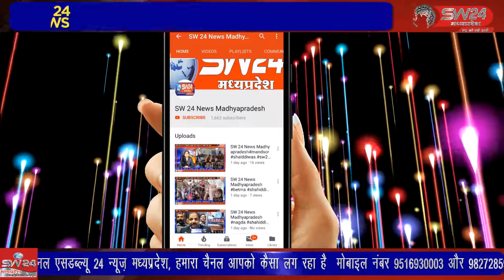सनावद में दो अज्ञात बदमाशों ने रात में रेडीमेड व्यवसायी की दूकान पर लाखो की चोरी की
खरगोन के सनावद में दो अज्ञात बदमाशों ने रात के अंधेरे में रेडीमेड व्यवसायी की दूकान पर लाखो की चोरी की घटना को अंजाम दिया है खरगोन से जयंत गुप्ता की रिर्पोट।*please like share and subscribe my channe*